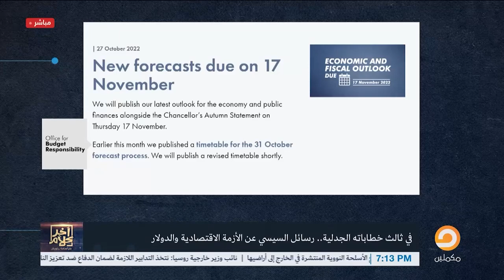أسامة جاويش للسيسي: تعالى أعلمك يعني إيه دراسة جدوى وإزاي كانت سبب استقالة رئيسة وزراء بريطانيا